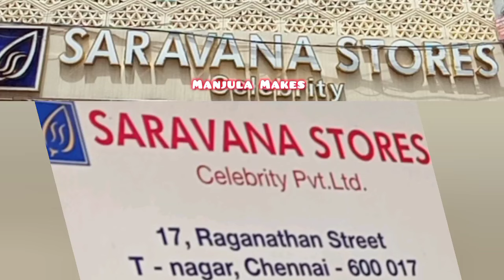Saravana Stores Celebrity Aadi Offer/ Sungudi Sarees 1+1 Offer/ சுங்குடி சேலை/Aadi Discount Sale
Saravana Stores Celebrity Aadi Offer | Sungudi Cotton Sarees 1+1 Offer | Aadi Discount Sale | சுங்குடி சேலை | Manjula Makes

Saravana Stores Celebrity pvt limited,
No. 17, Ranganathan Street,
T.Nagar,

Cotton sarees
Sungudi Cotton
Sarees Discount Sale,
Ranganathan Street,
T. Nagar Shopping Vlog
Saravana Stores Celebrity 1+1 offer
Sungudi Sarees,  Sungudi Cotton Saree
buy1 get1,
Discount Sale
Aadi Offer,
Aadi Discount offer,
low price cotton Sarees
Madurai cotton sarees,
Traditional design sarees
evergreen sarees
grandma sarees
grandma wearing sarees
grandma love sarees
sungudi Cotton offer